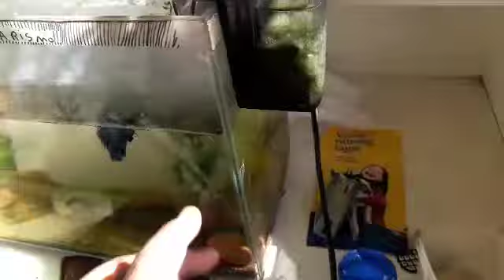Aquário de Ciclideos e entre outros!!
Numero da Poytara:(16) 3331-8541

Facebook da Poytara:@Poytara

Refrigeração Numero da Thermo Point:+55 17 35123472

Meu Instagram:Estou no Instagram como @amante_do_aquarismo